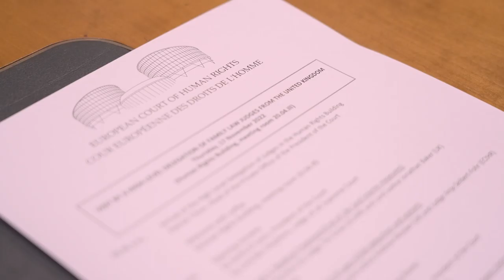Visit by the judges of the UK's Superior Courts